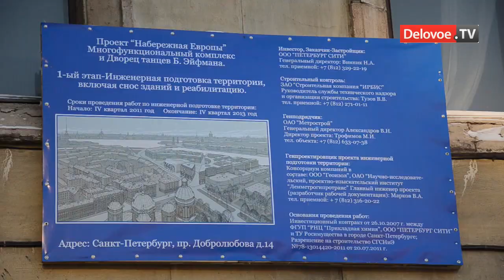Демонтаж Института прикладной химии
Корпуса Института прикладной химии на месте будущей "Набережной Европы" начали демонтировать

Компания ВТБ Девелопмент приступила к демонтажу старых корпусов Российского научного центра Прикладная химия в историческом центре Петербурга (пр. Добролюбова, 14). В комплексе из пяти зданий ранее располагались административные помещения центра, а также лаборатории.